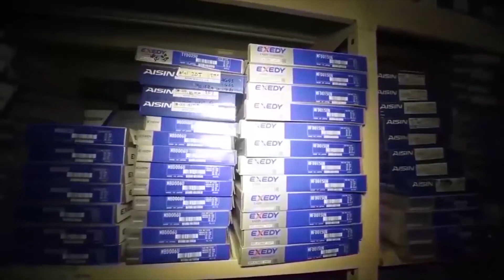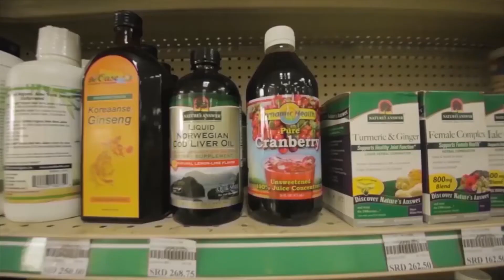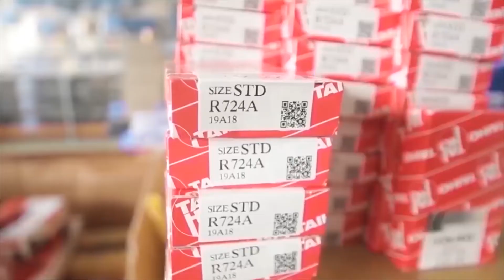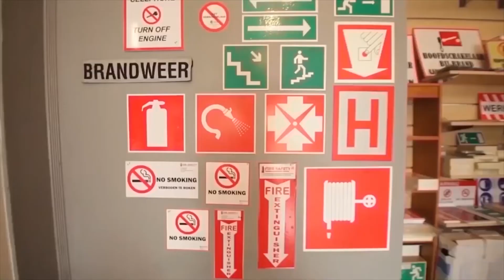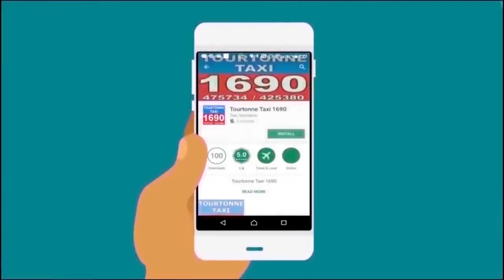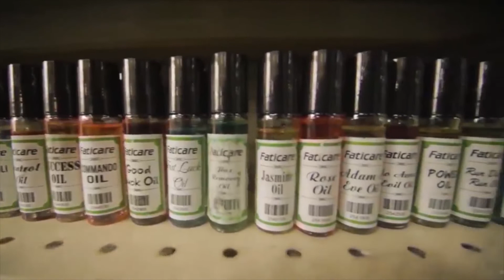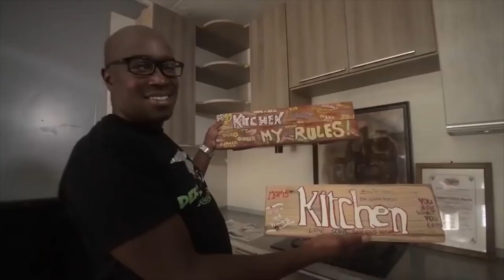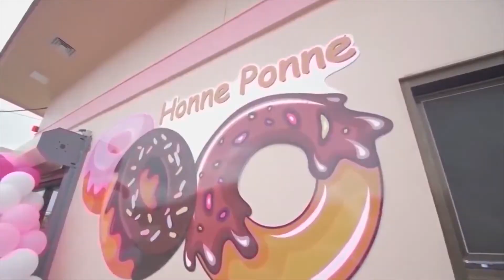Tap A Dek 8 September 2022